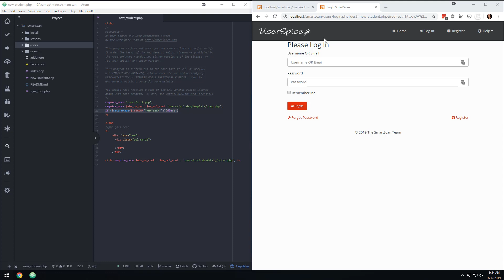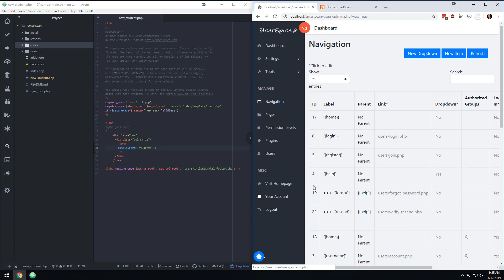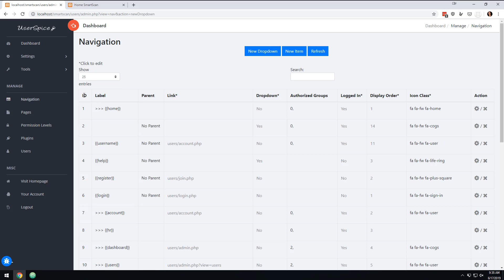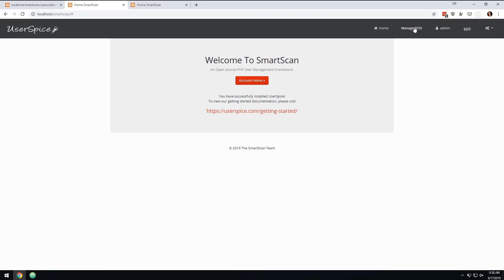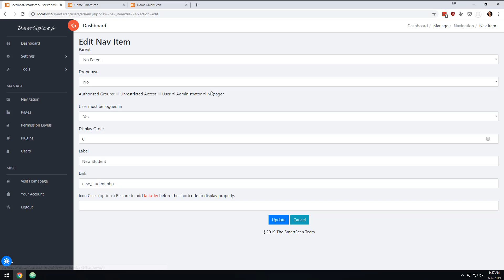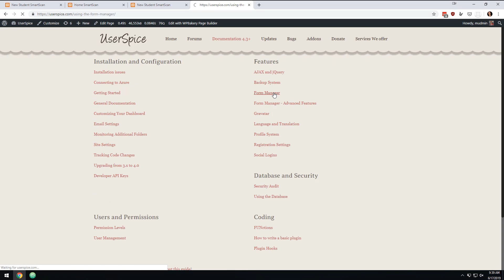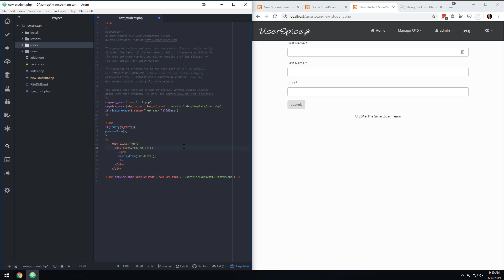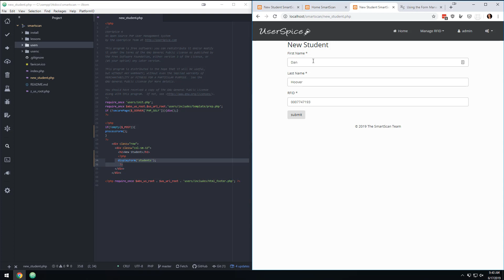Learn PHP - Processing your first form - Unit 3, Lesson 2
It's time to write real code as we develop our RFID system!
PLEASE NOTE: This video is missing the final redirect after processing your form.
Please add the line
Redirect::to("new_student.php?err=Student Added");